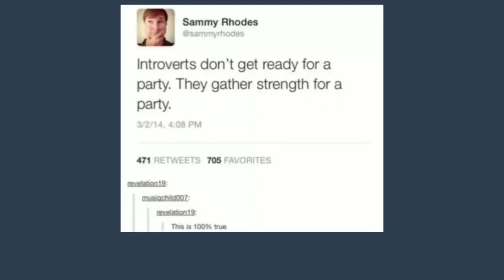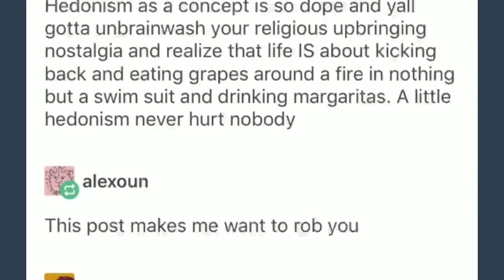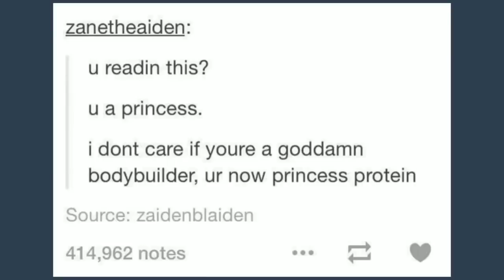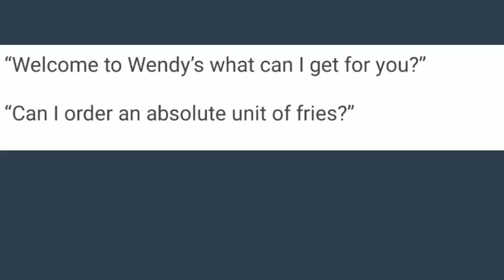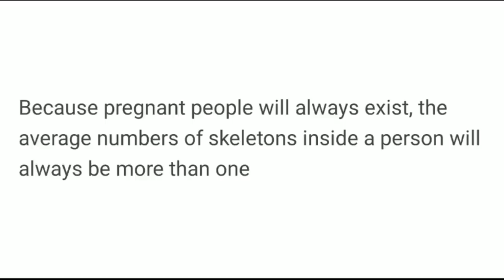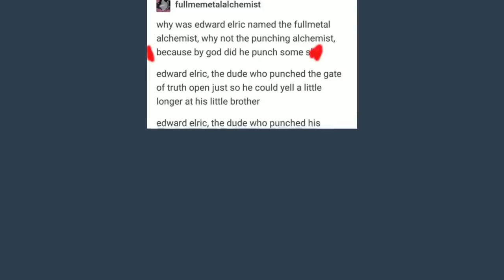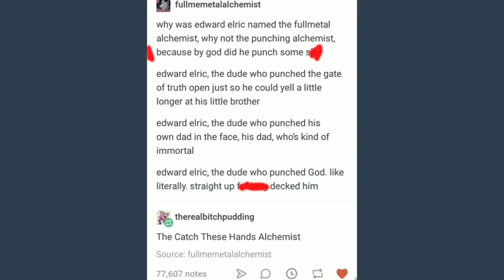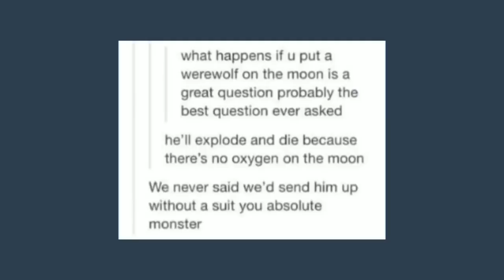It Came From Tumblr #16 [Binge Compilation]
Got Stuff You'd like to Send? Send it to:
P.M. Seymour